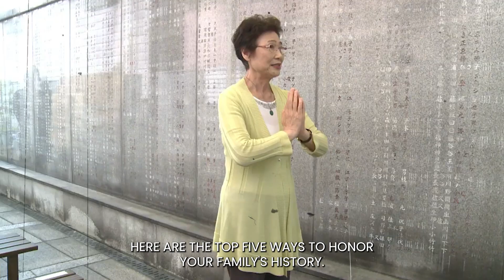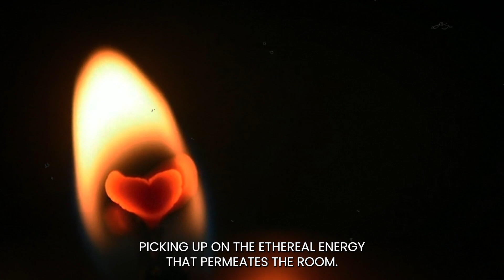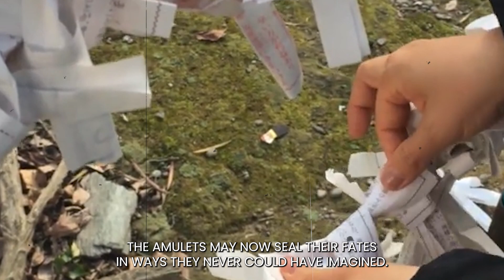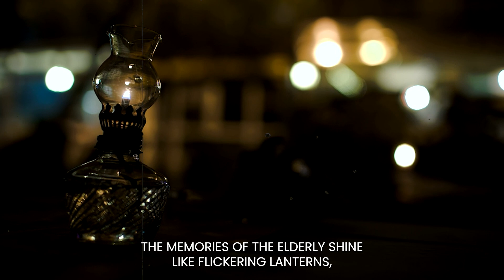Embracing the Spirit of Chinese Lunar 7th Month: Meaningful Traditions and Activities to Engage In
Welcome to our enlightening guide to the Chinese Lunar 7th Month, where we delve into the realm of meaningful traditions and engaging activities that allow you to fully embrace the spirit of this special time. 🏮🌕

Join us on a journey of discovery as we explore the rich tapestry of customs and practices that come alive during the Chinese Lunar 7th Month. Our video is designed to inspire and guide you through a range of heartwarming and culturally significant activities that you can partake in to connect with the essence of this season.

From crafting intricate paper lanterns that illuminate the night to participating in vibrant community events that honor ancestors, we showcase a variety of ways to immerse yourself in the beauty and depth of this cultural celebration. Our aim is to provide you with a comprehensive overview of the diverse experiences and rituals that make the Chinese Lunar 7th Month truly special.

Whether you're seeking to actively engage in the festivities or simply curious about the customs, our video offers a treasure trove of insights and inspiration. 🎉🏮🌙